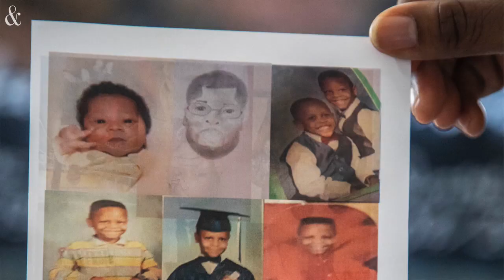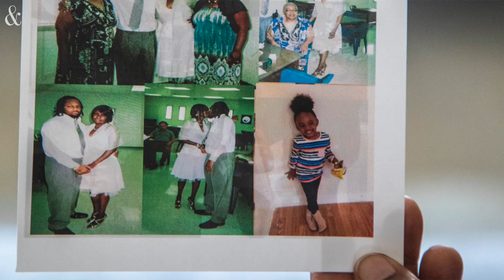Mother of man who died after jail altercation: 'it’s like my world was shattered'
Tiffany King's son, Maurice King, died on Mar. 4, 2020, after an altercation in the Orange County jail in Hillsborough, NC. Surveillance video shows four inmates were involved, and that detention officers didn't do inmate safety checks.
EXCLUSIVE: See the jail surveillance video from the night King died and read the story